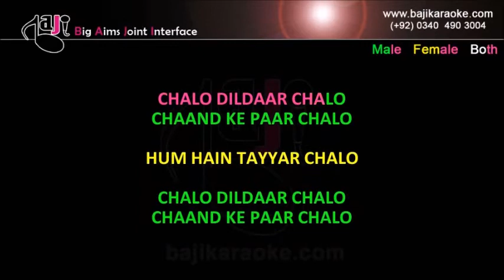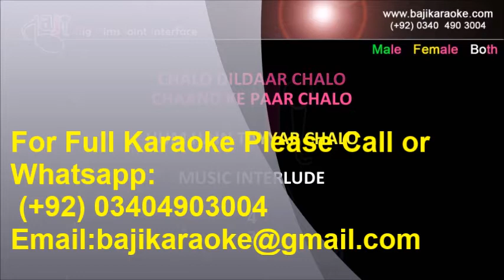Chalo Dildar Chalo | Video Karaoke Lyrics | Pakeezah, Lata Mangeshkar, Baji Karaoke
Baji Karaoke Presents Chalo Dildar Chalo Karaoke Song with Lyrics From Movie Pakeezah. Sung By Lata Mangeshkar

Song Title – Chalo Dildar Chalo
Movie/ Album – Pakeezah
Singer(s) – Lata Mangeshkar, Mohammed Rafi
Lyrics – Kaif Bhopali
Music Director – Ghulam Mohammad
Year of Release – 1972
Movie Cast – Mina Kumari, Raj Kumar
Karaoke Format – Video Karaoke Lyrics
Karaoke Duration : 3:35

Kind Regards

                                         (Lata Mangeshkar Other Karaoke Tracks)